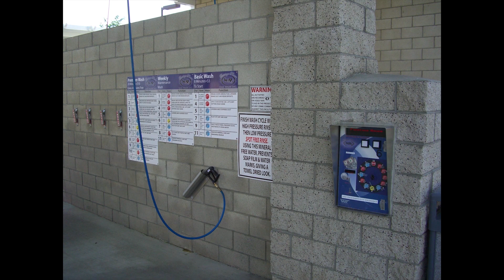Winchester Review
Steve Dagostini's Winchester Auto Spa